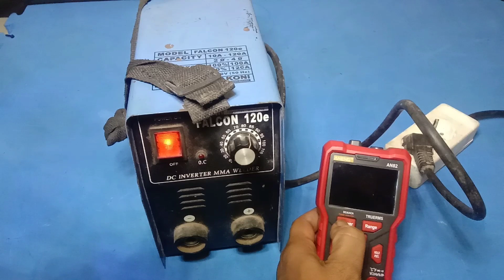Service Las Listrik Lakoni Api Kecil || Arek Komunikasi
Pada kesempatan kali ini kita akan membahas Cara Las listrik merk lakoni yang tidak keluar apinya. semoga bermanfaat

Dont Worry Keep Calm
Dont Forget To Ask Your Permission in the Comment Box. To fix my mistake in this Content. Thanks for All.